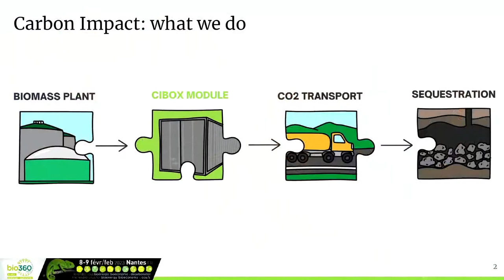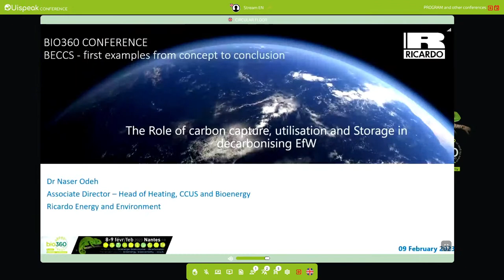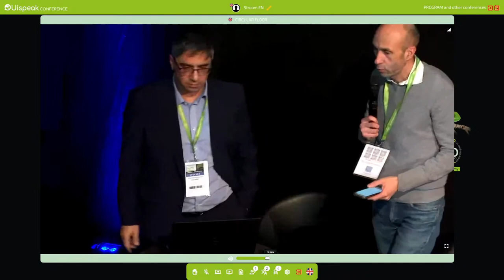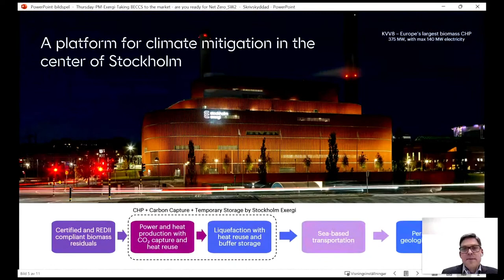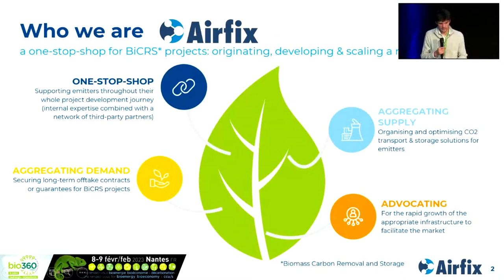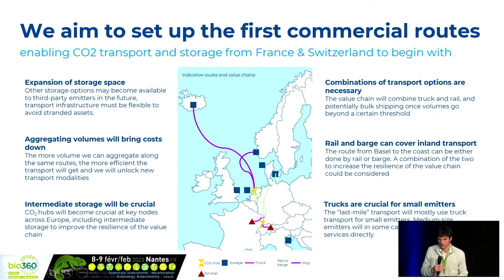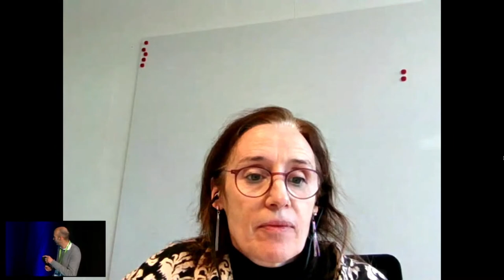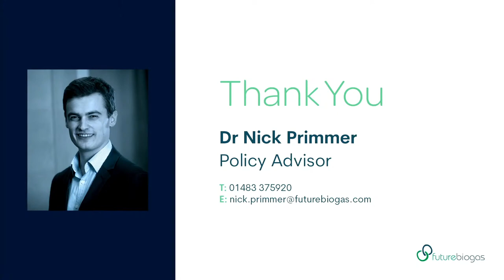Circular -09-02-2023-BECCS - first examples from concept to conclusion-EN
Karim RAHMANI, CEO - Carbon Impact
Aymeric REYMOND, Chargé de développement de projet - Airfix
Erik Rylander, Head of Carbon Dioxide Removal - Stockholm Exergi
Naser ODEH, Associate Director - Head of Heating CCUS and Bioenergy - Ricardo Energy & Environment
Nick Primmer, Policy Advisor - Future Biogas Limited